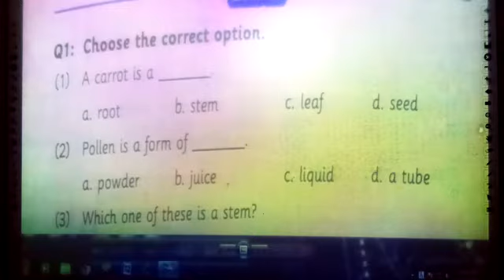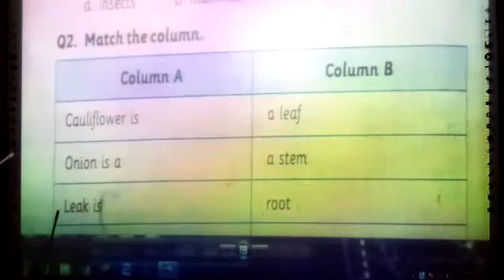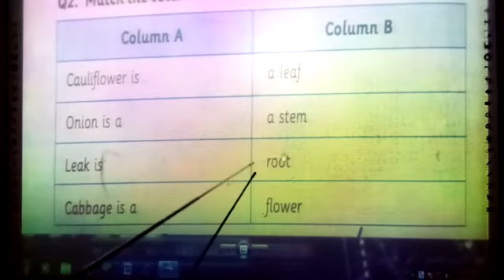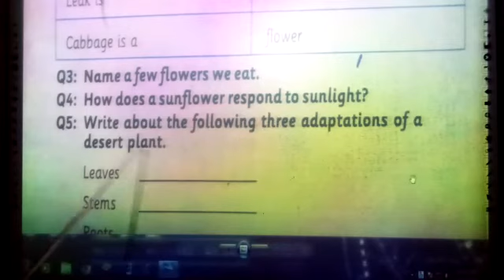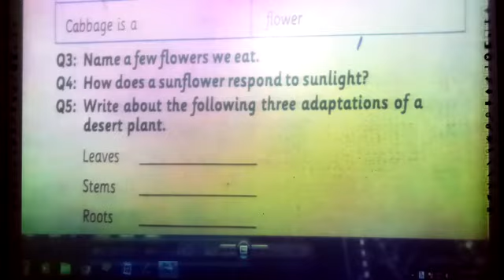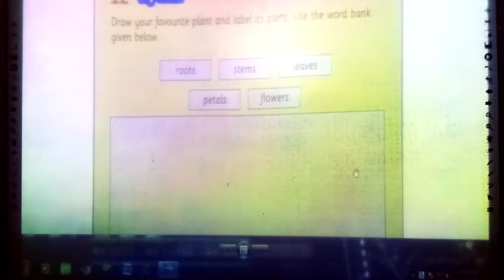Grade:three-Lecture#6-Subject:Science-Lesdon#1(Exercise)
Wed, 17 Jun